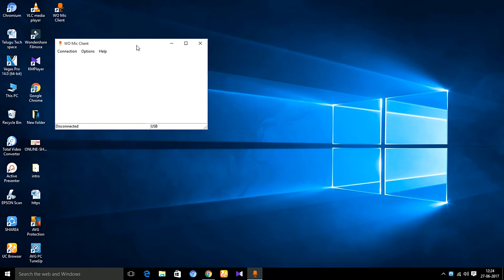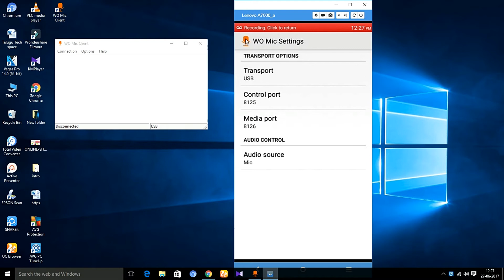How to Use your Mobile as Micro Phone for Pc/Laptop in Telugu || Telugu Tech Buzz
. telugutechbuzz In this video I'm going to show you how to use your android mobile as a mic for your pc or laptop